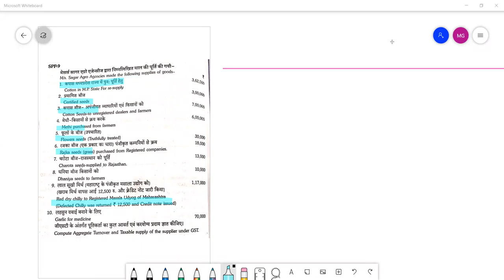HEENA GST SUPPLY 3 31 DEC